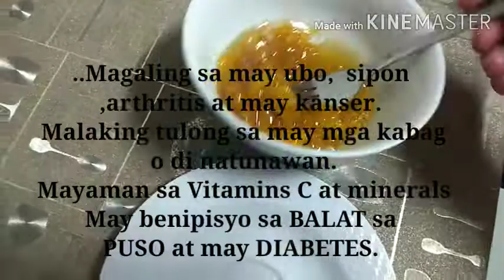My Pineapple jam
Cooking of Pinepple jam and Its Benefits